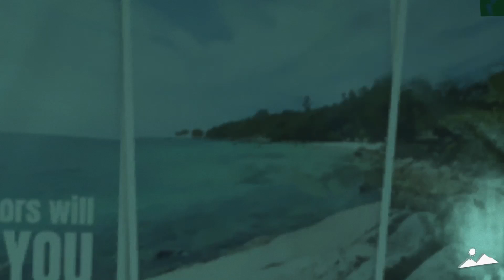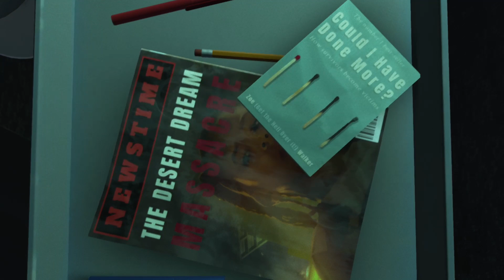As Dusk Falls - Chapter 6 - Episode 42 Replayed Zoe wakes up from a dream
Zoe is still troubled, and its time to help her find her meds in a dream.